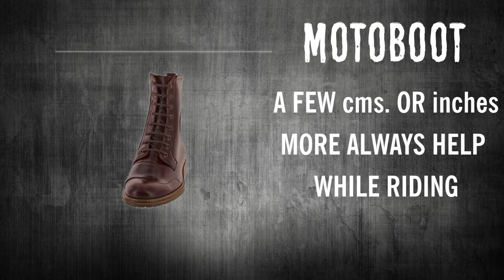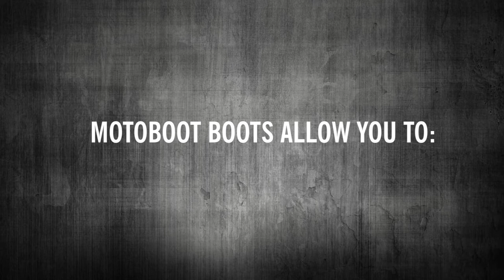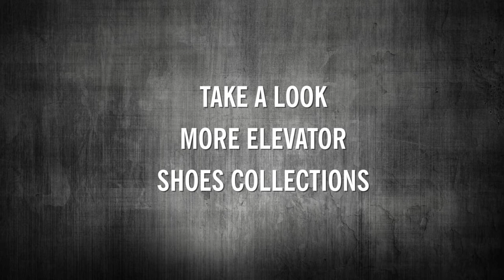Elevator Motorcycle Boots MOTOBOOT by Hiplus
HiPlus Boots 7540 M & 7540 N  MOTOBOOT, are the new elevator boots of motorcycle, which will increase your height between 7 and 8 cm more! Made in brown or black pull leather, they are casual style, lined in calf, they have a rubber soleThe secret of our patent consists of boots made with a special mould to which we install a wedge and an insole that, together with the heel, allows it to increase in height up to 8 cm. This provides greater safety, better reach towards the ground, avoiding falls and imbalances, ease in the maneuvers when stationary and above all to be able to think about acquiring models of higher motorcycles that until now were discarded.